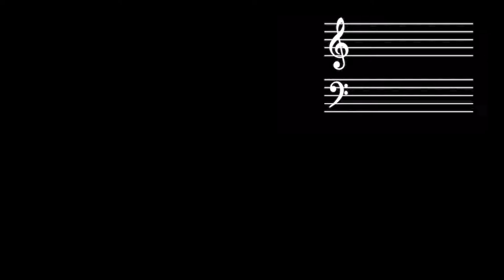Riff #1960 - Jason Zac